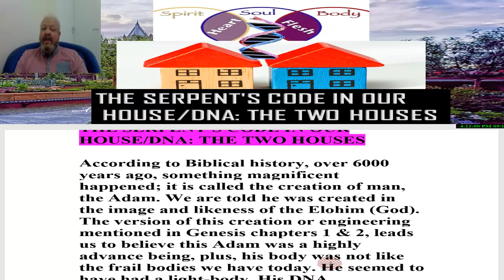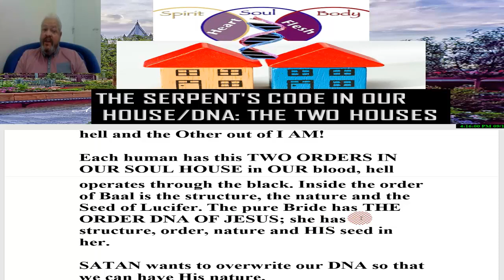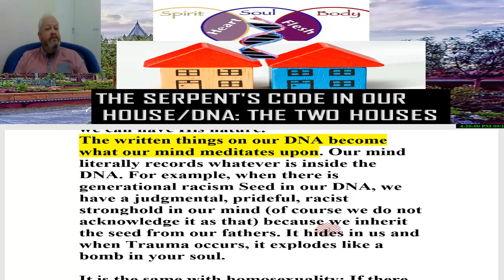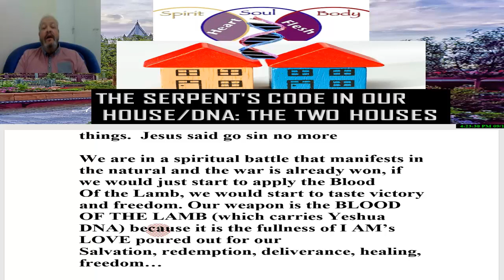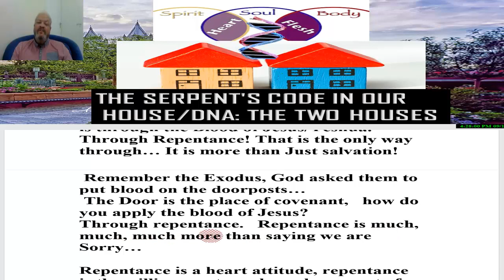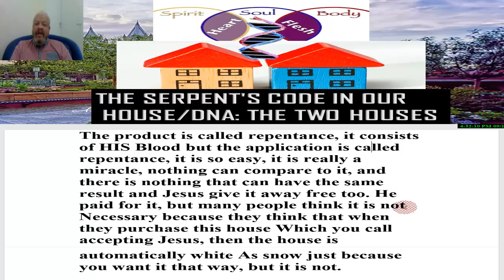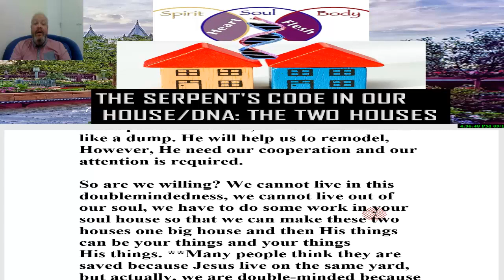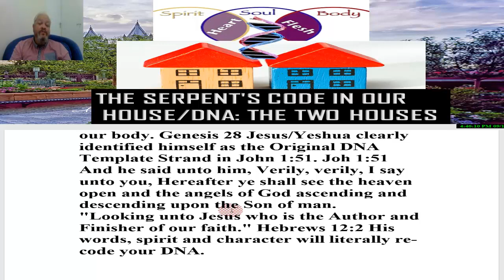THE SERPENT'S CODE IN OUR HOUSE DNA -THE TWO HOUSES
Our DNA is Genetic markers that are genes or DNA sequences with a known location on a chromosome and associated with a specific trait. Genetic markers can identify sets of genes that causes cancer, disease, health, longevity, race, immortality ...WATCH THE FULL CONTENT OF THE VIDEO, THE FOUNDATION IS  18 MNUTES THE REAL STORY BEGINS AT THE 18:00 MINUTE MARKER.

PRAYER  DURING TESHAVUH/REPENTANCE
Abba Father, I come before Your throne of grace through the Blood
of Your precious Son. I honour and glorify You as my High Priest and
King. I declare that Your throne is founded upon righteousness and
justice. In this day, I want to bring My DNA and my destiny before
 You. I want to humble myself before You and pray that You will
shine Your light in my DNA because I am willing to repent of that
which is hidden in darkness and which I may be unaware of. I put
all generational programming, seals and curses from the seed of
pride and the wound of rejection in Your hand. I ask You to come
into it and bring salvation and deliverance, I ask that Your Holy Spirit
will transform it with the blessing of Your seed. I pray that You will
wash my DNA through the water of Your Word, Your Spirit and Your
Blood. I pray for Your salvation in my DNA by changing the memory
of generational sin, iniquity and transgression to a testimony and
a living sacrifice that carries the memory of Your obedience, Your
love, Your nature and character. I confess that only as My nature and
character come into alignment with Your will and Your Word, am I
truly able to walk in the destiny that You have in store for me. Shape
me, change me, restore me, rebuild broken walls and fill the holes
deep within my DNA. Shine Your light and remove the veil of pride,
deception and denial that blinds me to Your truth for I do not want
hidden sin to rule in my soul. I want to be a spotless bride.
Help me to walk in purity and righteousness
before You. Please bless my DNA as I daily come before You in
repentance and seal my destiny with the seal of Your Spirit, Your
Word and Your blood. Reveal to me the areas of my life where I
have made wrong choices that hinder Your purposes for my life so
that I can repent and turn from my wicked ways. I declare a wall of
protection around my destiny as I walk in obedience and submit to
Your order so that Your Kingdom can come and your will be done on
Earth as it is in heaven.
Amen
IMPORTANT VIDEOS
1. GENETIC MODIFIED CORN WEEP, FIND OUT WHY? SATAN WANTS TO SIT IN GOD`S TEMPLE. LAST 12 MINUTE EXTRMELY IMPORTANT.
2. DIRECT WORD FROM YESHUA TO VITORIA ON THE COVID PANDEMIC